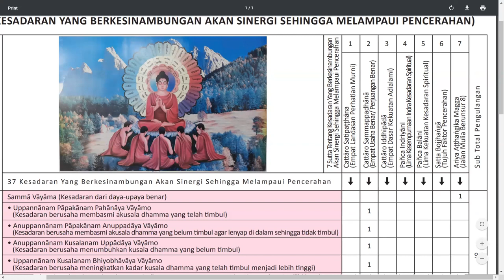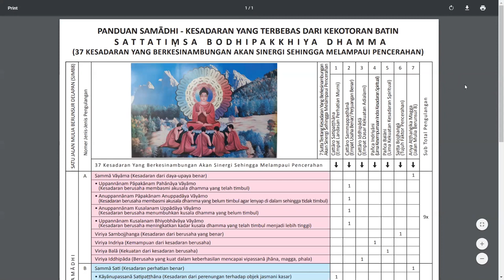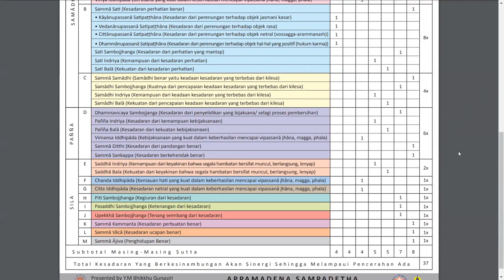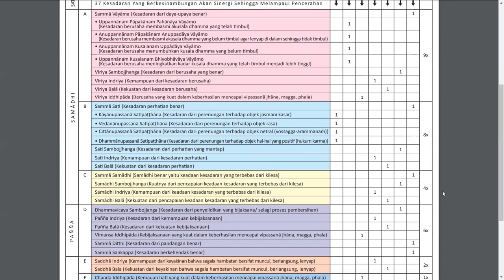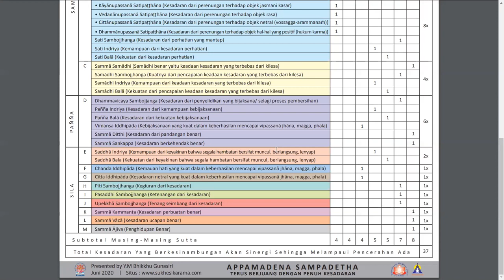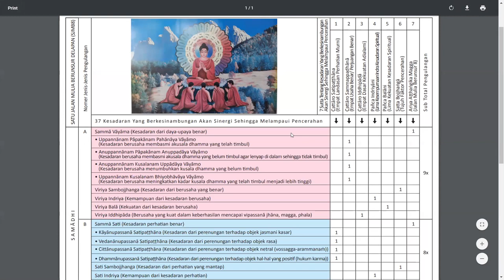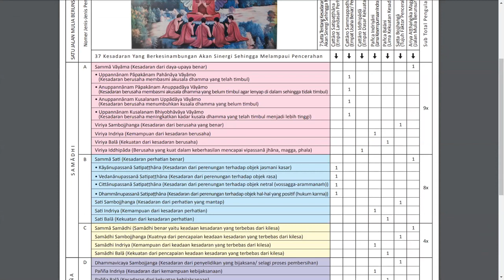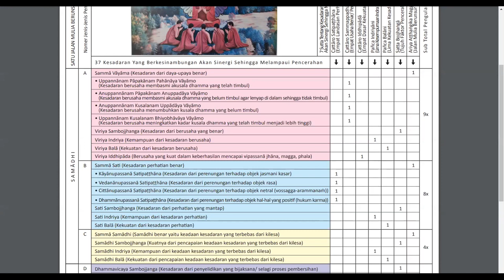37 Kesadaran (Sattatimsa Bodhipakkhiya Dhamma) Bersama YM Bhikkhu Gunasiri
Oleh YM. Gunasiri